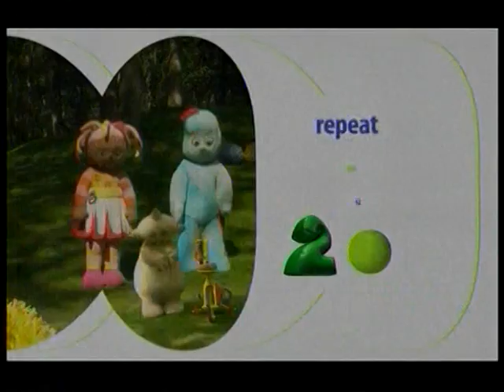Play School - ABC Kids - 2009-03-11 Morning 1